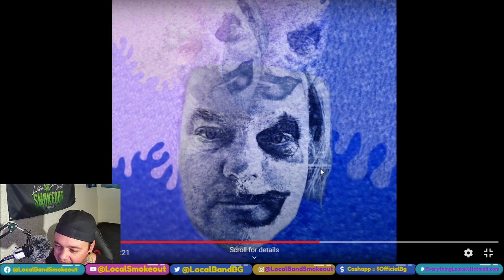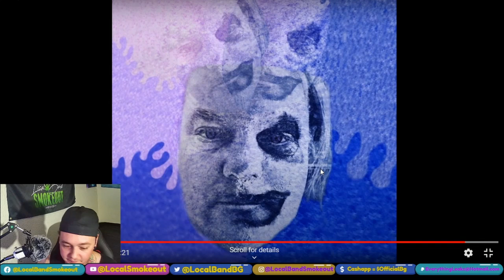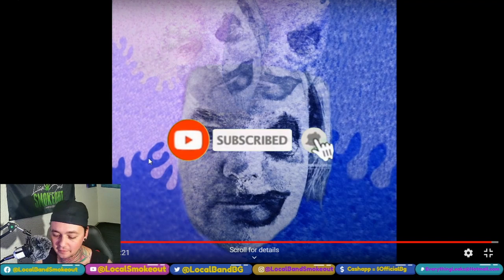Daron Kalp - First, Last and Always - Local Band Smokeout Reaction / Review